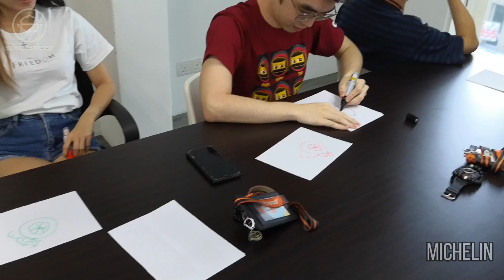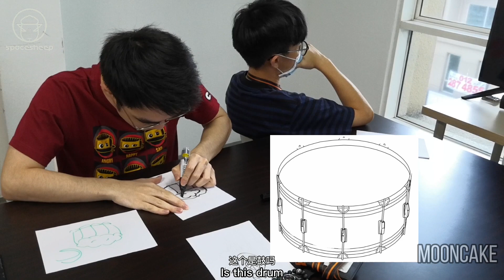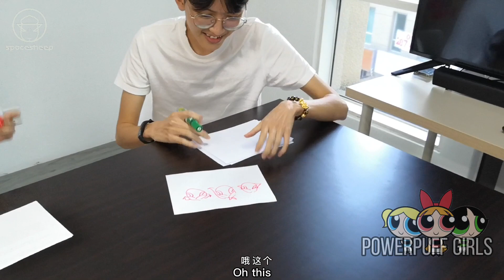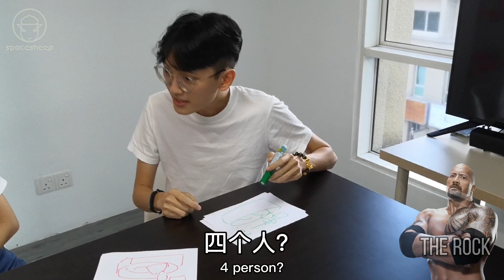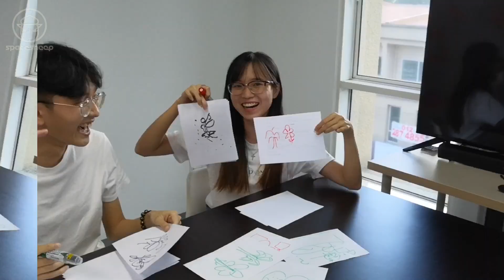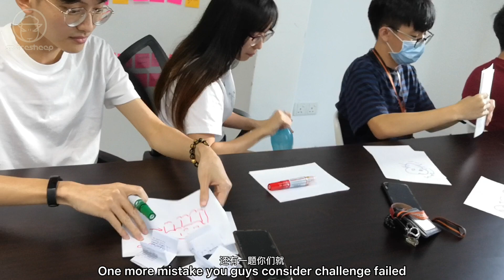Spacesheep Artist Challenge Vol 02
Episode 2 is out! This time we challenged the artist to use left hand drawing, do you think their creativity can manage it? Let's check it out together and have fun with Spacesheep ! Can you guess what is the character without looking at the hints?